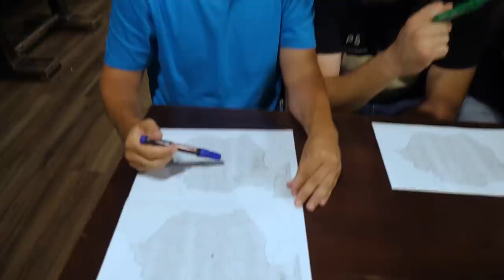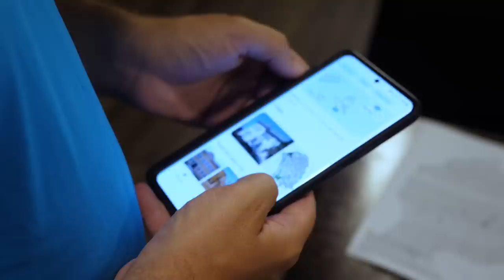Concurs de Geografie - Comics VLOG #55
În episodul de azi din ComicsVlog băieții de la CevaMărunt dau capacitatea la geografie. Cine câștigă? Virgil (că a fost ideea lui). Dezvăluiri șocante! De ce nu merge comediantul Toma Alexandru la nunți, botezuri, cumetrii 😲Bonus! Câteva cadre din show-ul de comedie al lui Toma „Comentezi?”
Ai întrebări? Răspundem la ele!